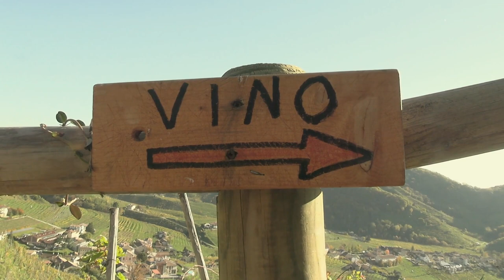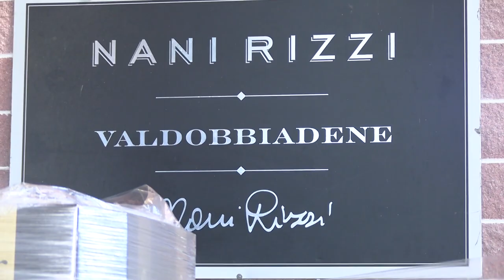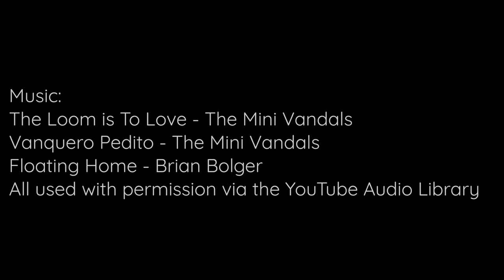Airbnb's Top Prosecco Tasting Experience - A Sparkling Day In The Prosecco Hils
Trying 'A Sparkling Day In The Prosecco Hills' - the best rated prosecco tasting experience on Airbnb Experiences.

= Timestamps ==

Intro - 00:00
L'Osteria Senz'Oste - 00:56
Nano Rizzi Winery - 02:28
Le Rampe at Torre Zecchei Winery - 03:50